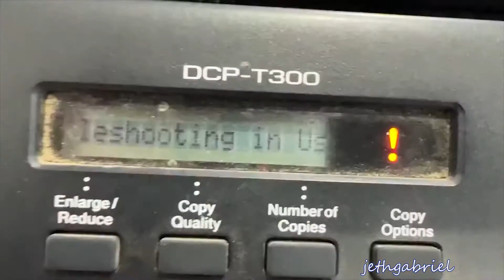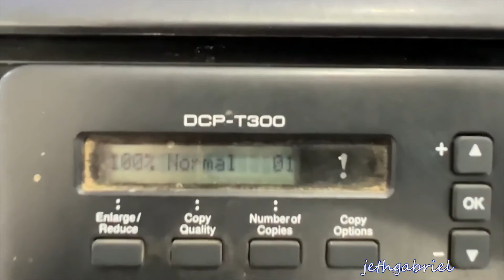BROTHER DCP-T300 Print unable 35 error fix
HOW TO FIX UNABLE 35 ERROR

For your coffee ☕️ 😊

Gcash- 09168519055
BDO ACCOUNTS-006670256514